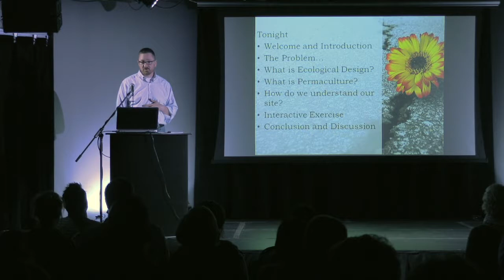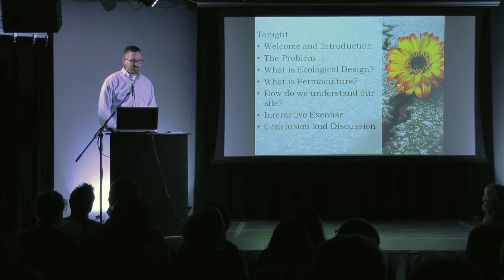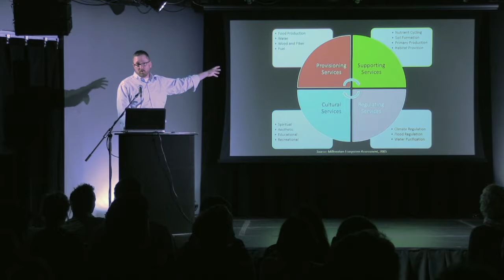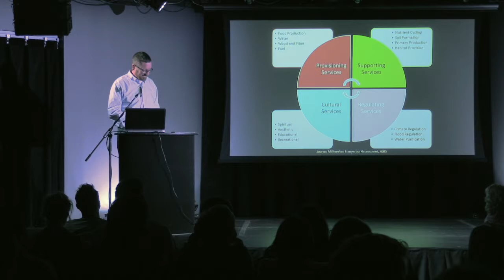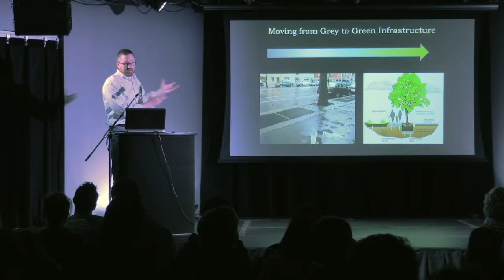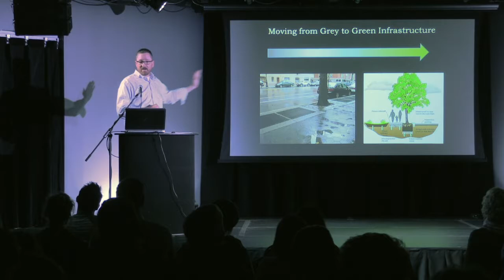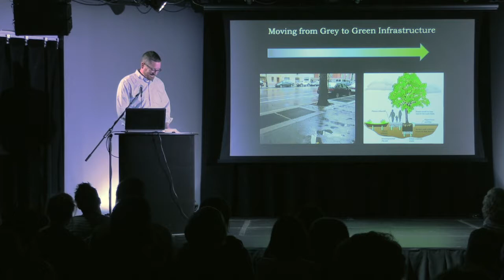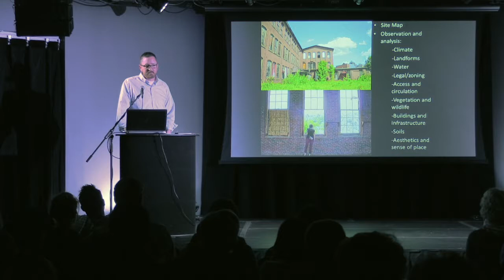Vaughan Mall Green: Planner Steve Whitman on the Permaculture Approach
Planner and educator Steve Whitman describes the principles of permaculture and how they might apply to Vaughan Mall, a 1970s pedestrian mall in downtown Portsmouth, NH. Whitman presented at a PS21 event at 3S Artspace in April 2017 as part of the Vaughan Mall Green project. .